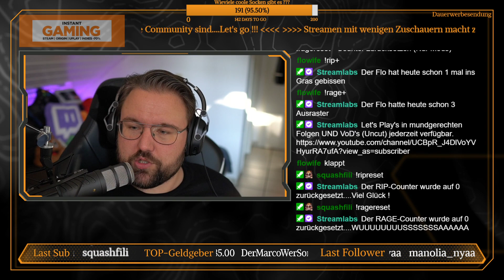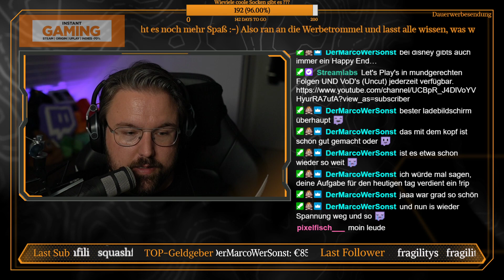God of War 🪓 003 Ein tragbarer Kopf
Aus dem Schatten der Götter getreten, muss Kratos sich an ungewohntes Terrain anpassen, unerwartete Bedrohungen überstehen und seine zweite Chance als Vater nutzen. Zusammen mit seinem Sohn Atreus begibt er sich in die furchtbare Wildnis des Nordens und kämpft in einer zutiefst persönlichen Angelegenheit.

Wenn Ihr das Game selbst spielen und meinen Channel unterstützen möchtet könnt Ihr folgenden Link verwenden. Dadurch erhalte ich als Partner eine kleine Provision, die Euch nix extra kostet ;-)